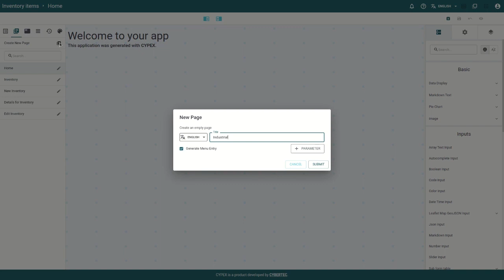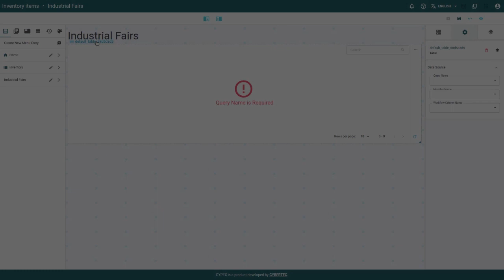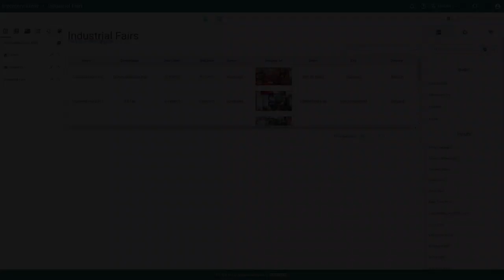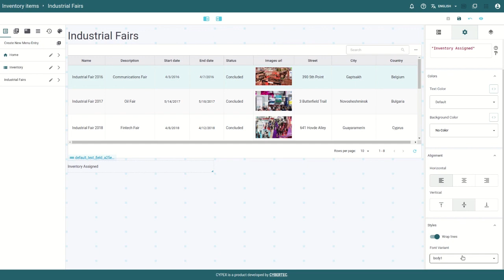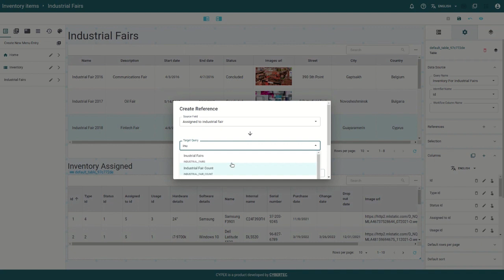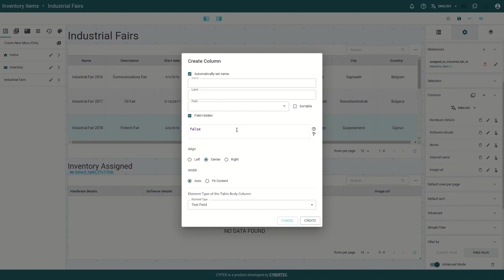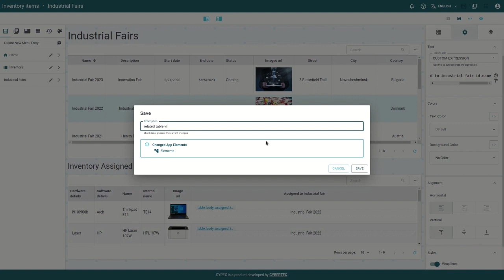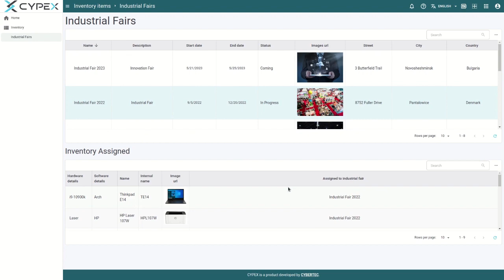10.4.1 CYPEX Design Best Practice: Create Related Table Views 1 | CYBERTEC PostgreSQL Rapid App Dev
Create related table views in CYPEX: This video shows how to link two tables together and make them dependent on each other. The basic idea behind linked objects can be applied to other types of GUI elements as well. The method is the same: it gives a lot of flexibility to app developers and makes full use of the graphical editor.

| Get started developing your own apps with CYPEX. Low-code app development platform for PostgreSQL data. Build scaleable, secure enterprise apps with flexible features. Respond instantly to customer feedback, easily adjust to changes.